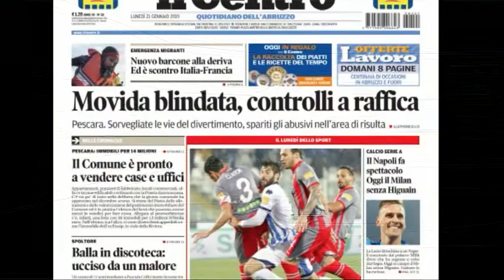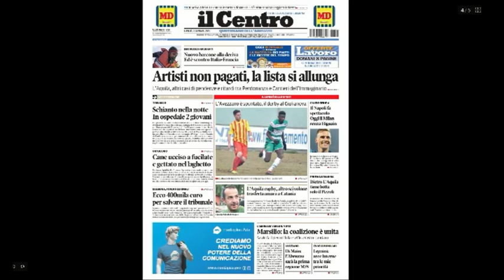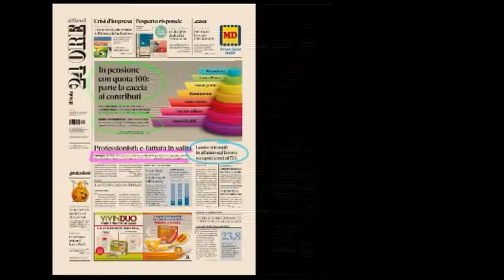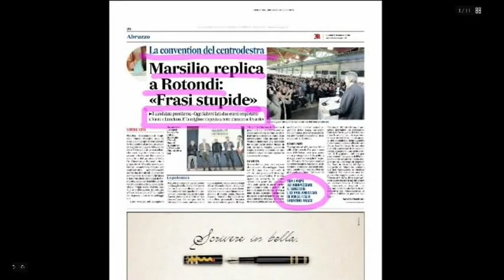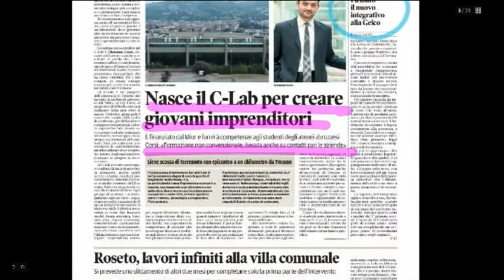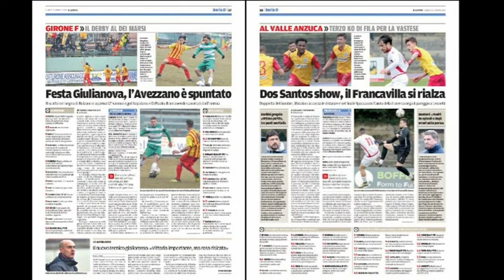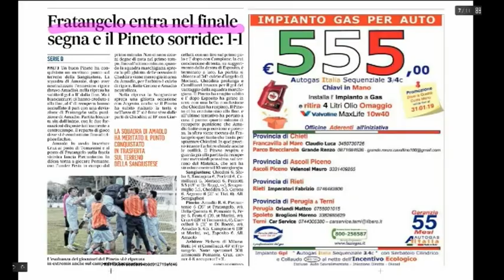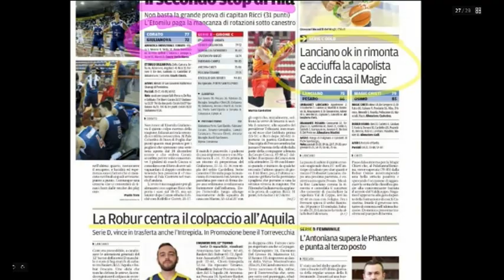Mattino 6 rassegna stampa di lunedì 21 gennaio 2019